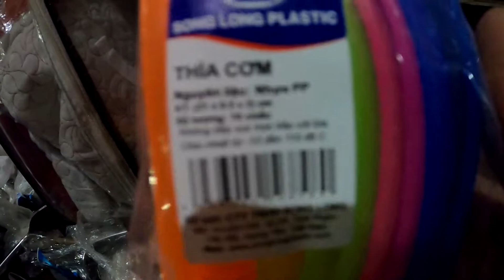Ai mua Dĩa, thìa, muôi, đũa phục vụ nấu ăn ở thôn quê nào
Hân Đức Vlog chuyên video về chim cảnh,ong mật tây bắc
Bản quyền thuộc về Hân Đức Vlog